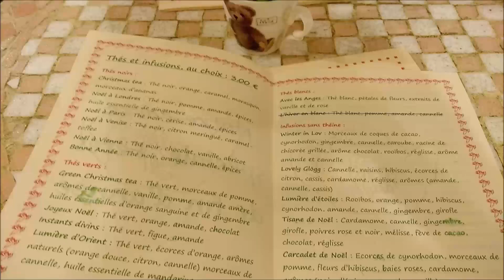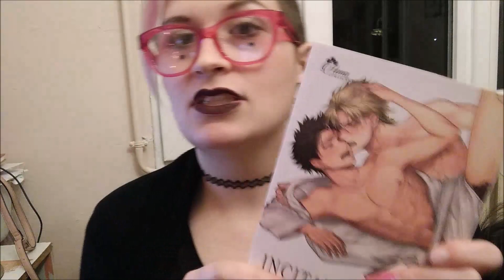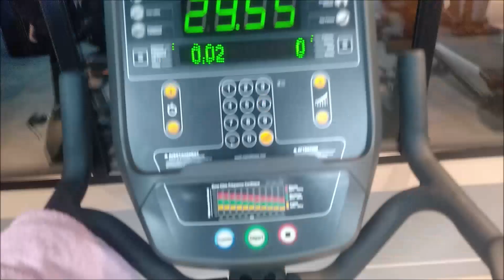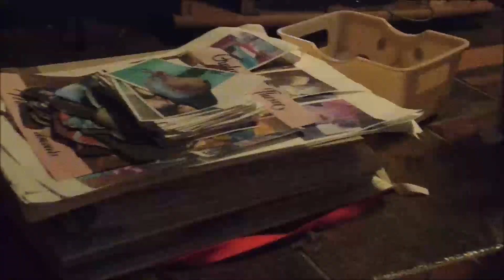[VLOG]#1 Salon de thé, coloration et raclette vegan !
[► Le réseau où je suis le plus active ^^ ]